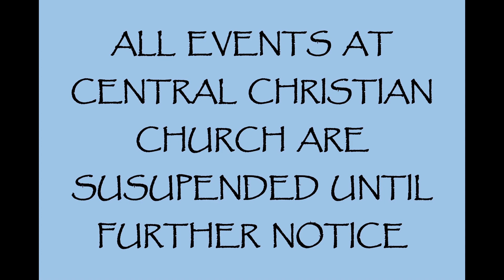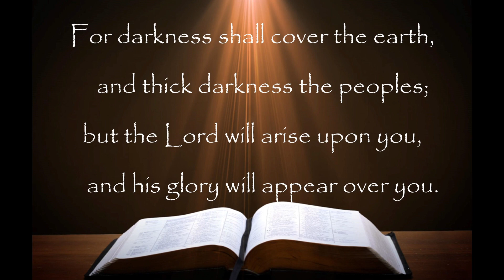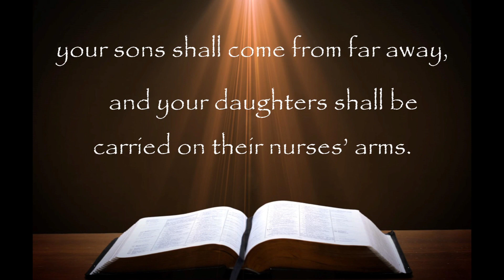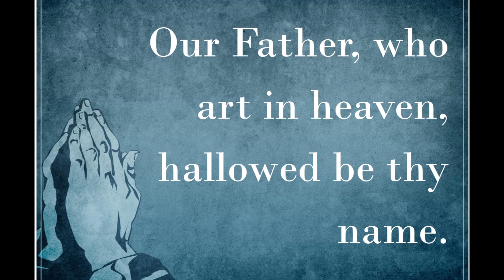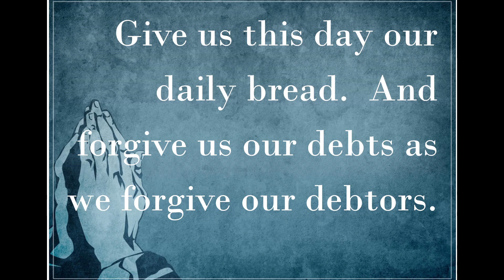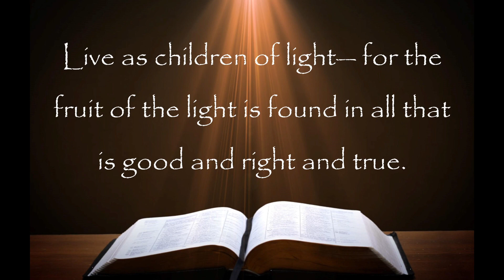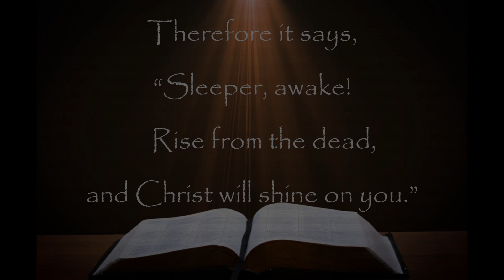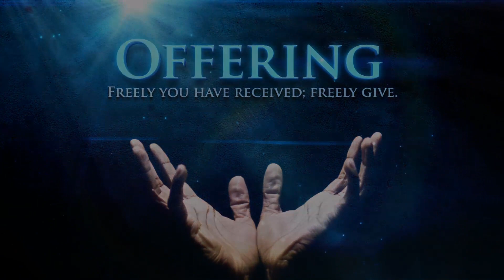March 29, 2020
Central Christian Church (Disciples of Christ), Springfield, MO
Rev. Geoff Weinman, Senior Minister
Rev. Alyssa Spradlin, Associate Minister
Dr. Mark Bowdidge, Choir Director
Vicky Claborn, Organist/Pianist

Christian Copyright Solutions #: 1668445

Scriptures: Isaiah 60:1-5 & Ephesians 5:8-14
Sermon: "Into the Light"

Choir Anthem:
"The Lord Is My Light" arr. by Vaughn E. Wright

Special Music - Men's Quartet:
"Climbing' Up the Mountain" arr. by William Henry Smith

Announcement Music – Vicky Claborn/Piano
“O Love That Will Not Let Me Go” arr. By Craig Courtney

Communion/Offering Music –
“Alas, And Did My Savior Bleed” arr. By Pat Pennel

Benediction –
“Go My Children, with My Blessing” Chalice Hymnal No.431(3)

Art During Offering and Communion:
1. All Are Welcome in the Kingdom of God, from Art in the Christian Tradition, a project of the Vanderbilt Divinity Library, Nashville, TN. [retrieved March 24, 2020]. Original source (Sand Sculpture)
2. Angelico, fra, ca. 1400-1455. Last Supper, from Art in the Christian Tradition, a project of the Vanderbilt Divinity Library, Nashville, TN. [retrieved March 24, 2020]. Original source
3. Last Supper, from Art in the Christian Tradition, a project of the Vanderbilt Divinity Library, Nashville, TN. [retrieved March 24, 2020]. Original source
4. Last Supper, from Art in the Christian Tradition, a project of the Vanderbilt Divinity Library, Nashville, TN. [retrieved March 24, 2020]. Original source
5. Rossakiewicz, Jacek Andrzej. Last Supper, from Art in the Christian Tradition, a project of the Vanderbilt Divinity Library, Nashville, TN. [retrieved March 24, 2020]. Original source
6. Spencer, Stanley. Last Supper, from Art in the Christian Tradition, a project of the Vanderbilt Divinity Library, Nashville, TN. [retrieved March 24, 2020]. Original source - Jim Forest.
7. Bouts, Dieric, 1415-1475. Last Supper altarpiece, from Art in the Christian Tradition, a project of the Vanderbilt Divinity Library, Nashville, TN. [retrieved March 24, 2020]. Original source
8. Holbein, Hans, 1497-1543. Last Supper, from Art in the Christian Tradition, a project of the Vanderbilt Divinity Library, Nashville, TN. [retrieved March 24, 2020]. Original source

Other images found on MotionWorship.com